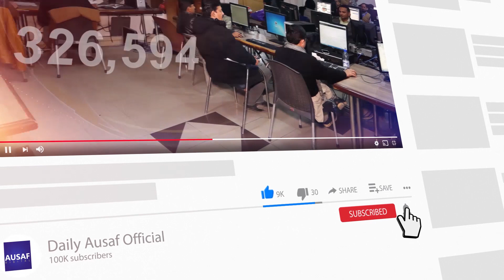Pakistani Nojawan Ki Kahani Jis Ny Jail Gay Sahafi Ko Bhi Aabdeeda Kar Dia.. Stories ||Ausaf Digital